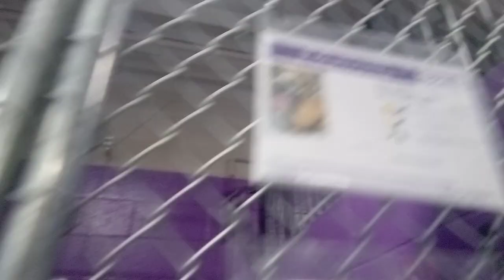Fred 7y Pet Id 922554 kennel 18 HSSAZ shelter good ol' buddy hoped he'd look under bed .. oh well129